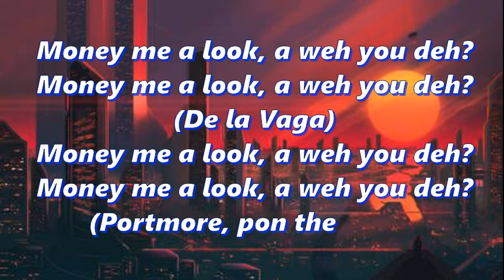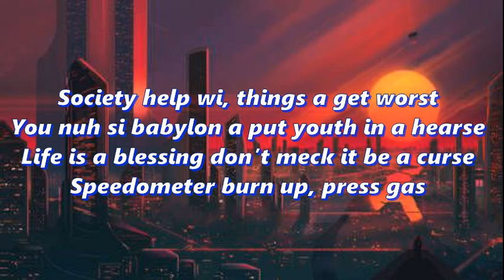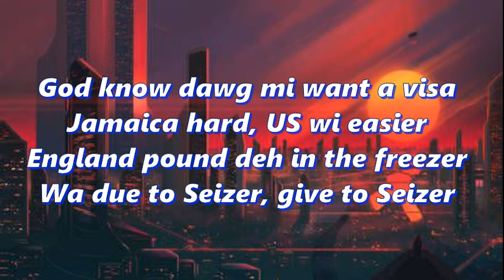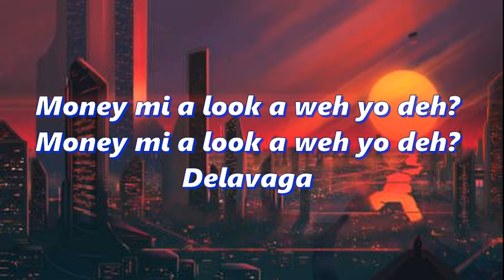Money Me a Look Lyrics songs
Lyrics to Money Me a Look by Vybz Kartel.